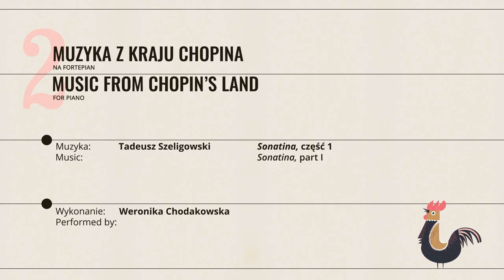„Muzyka z kraju Chopina” | Tadeusz Szeligowski – „Sonatina” część I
Tadeusz Szeligowski – „Sonatina” część I

Utwór pochodzi z II zeszytu „Muzyka z kraju Chopina” na fortepian

Wykonanie: Weronika Chodakowska
Realizacja: Film Busters Paweł Son Ngo
Projekt okładki: Małgorzata Herba
Miejsce nagrania: Dom urodzenia Fryderyka Chopina i Park w Żelazowej Woli
Partner: Kawai
Realizacja w ramach kampanii „Muzyka z kraju Chopina”
Dofinansowano ze środków Ministra Kultury i Dziedzictwa Narodowego w ramach Programu „Kultura Inspirująca”.